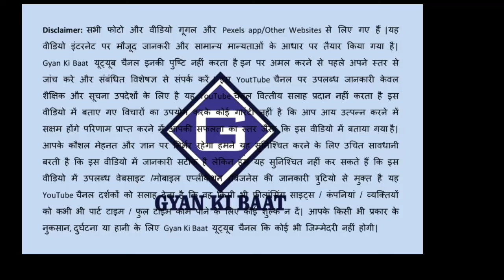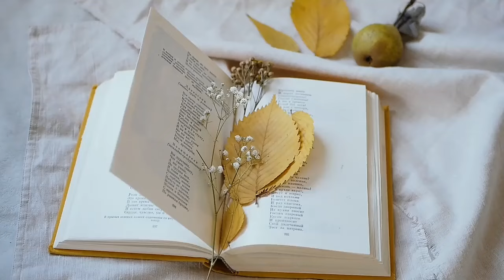घर में इस दिशा में जूते और चप्पल भूलसे भी ना रखे दरिद्रता लाते है वास्तु शास्त्र || Vastu tips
Support New Channel: @MauryaJiTechnical11

Your Queries ;
Gyan ki baat
Gyan ki baat Anil Maurya
Anil Maurya
Gyan ki baat video
Anil maurya video
घर में इस दिशा में जूते और चप्पल भूलसे भी ना रखे दरिद्रता लाते है
वास्तु शास्त्र
Vastu tips
जूते चप्पल रखने की दिशा
जूते रखने की दिशा
वास्तुशास्त्र
इस दिशा में ना रखे जूते
घर में जूते चप्पल कहा रखनी चाहिए
vastu tips hindi
lakshmi
vatu tips for wealth
घर से नकारात्मकता दूर कैसे करे